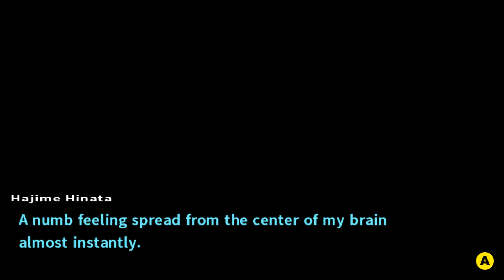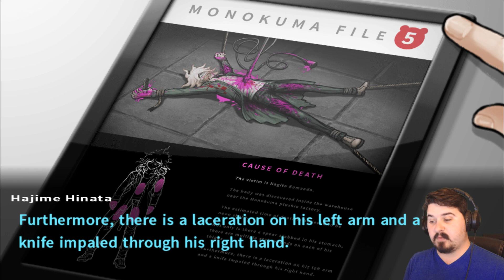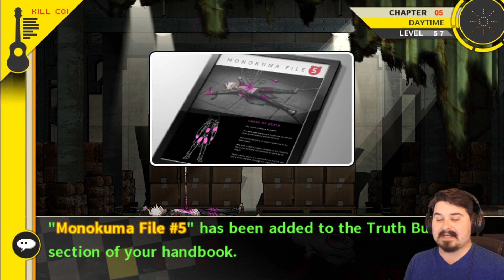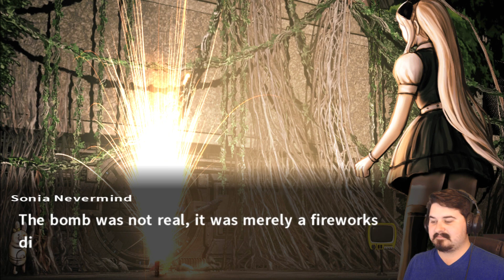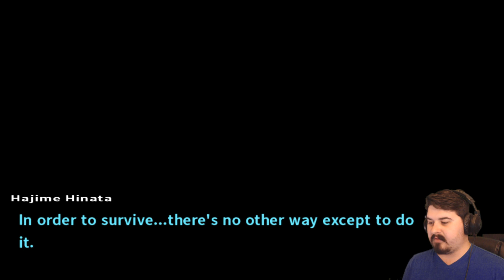IT ACTUALLY HAPPENED... NAGITO IS... - DanganRonpa 2: Goodbye Despair Let's Play 90 (Blind)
Hope's Peak Academy is an institution that gathers all the Ultimate students and nurtures their talent for the better future. This year, Hope's Peak hosts yet another year of enrollment where our main character, Hajime Hinata, joins a class of 15 other students to enjoy a fulfilling school life...until they realize that Home's Peak Academy is not the school they all knew...We're back with the sequel to DanganRonpa: THH for yet another amazing game! Enjoy! ;D

This series is uploaded every Monday, Wednesday & Friday

Send to:
Thamriyell @